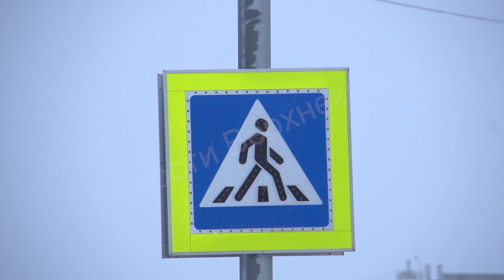Сбили пешехода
Вчера утром под колесами самосвала погиб пешеход. Авария случилась напротив мостоотряда.